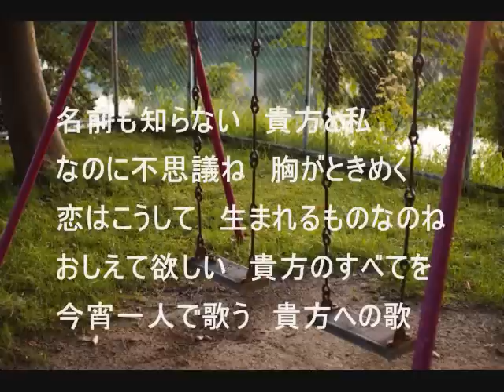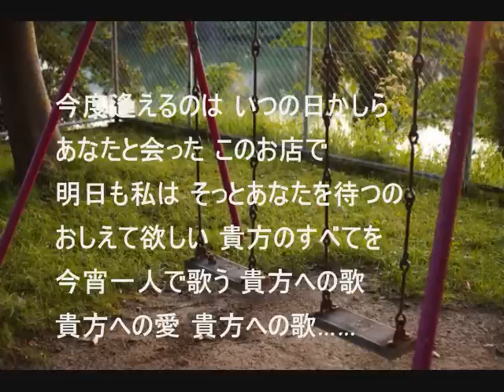あなたのすべてを 佐々木 勉【COVER】